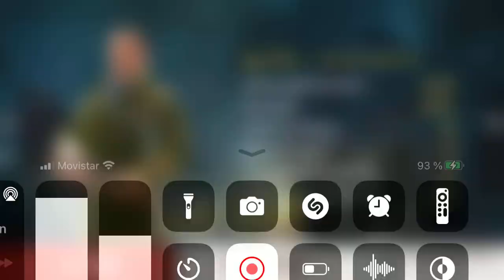BiA3 pvp kar y unos infiltrados azules comen granadas 🤭💪